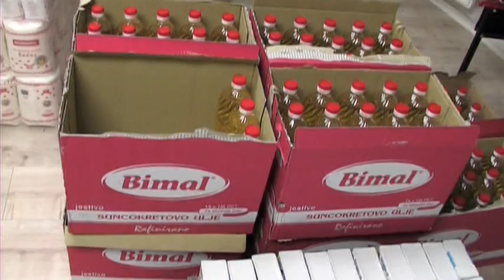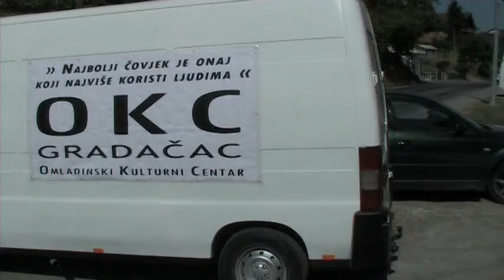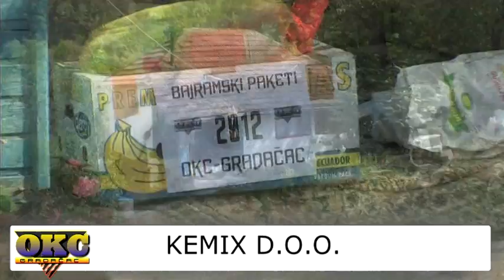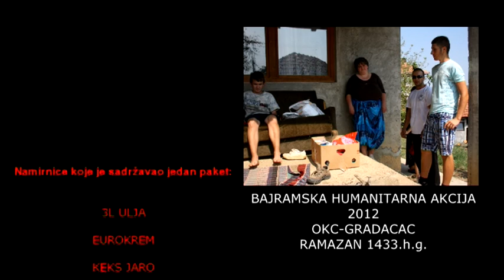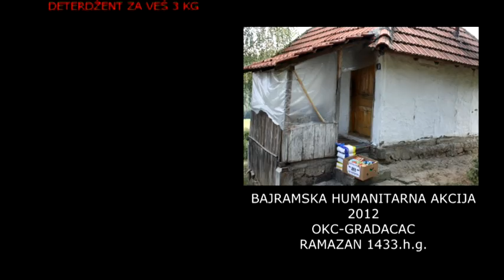Podjela bajramskih paketa 2012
OKC-GRADACAC je ove godine uspjesno sproveo humanitarnu akciju podjele bajramskih paketa, i podijelili smo 109 paketa , ukupna vrijednost paketa je 8720KM.molim Allaha da nam to svima ukabuli , amin